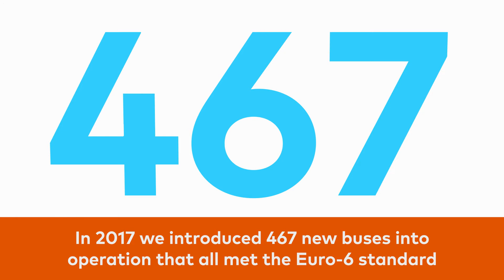Arriva UK Bus: Clean Air Day 2018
Every year, air pollution causes up to 36,000 deaths in the UK.  The World Health Organisation and the UK Government recognise that air pollution is the largest environmental health risk we face today. Poor air quality causes heart and lung diseases, is linked to low birth weight and children’s lung development and may even contribute to mental health issues.

Clean Air Day is the UK's largest air pollution campaign, engaging thousands of people at hundreds of events, and reaching millions more through the media.

Here are some key facts on how we've contributed to air quality.